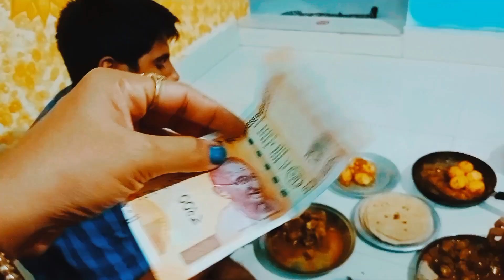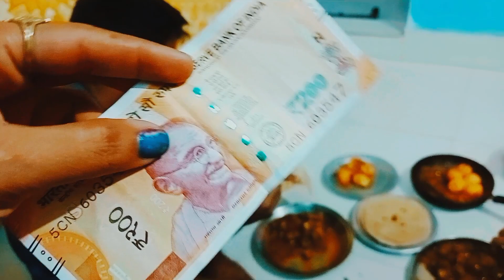ଗିଫ୍ଟ୍ 🎁🎁 ରେ କାଣା ମିଲ୍ଲା ମୁଇଁ ଆସା ନି କରିଥାଇ।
ଫର୍ମାଇସ୍ ପୁରା କଲି ଗିଫ୍ଟ୍ 🎁🎁 ରେ କାଣା ମିଲ୍ଲା ମୁଇଁ ଭାବି ବି ନିଥାଇ।
Kaha manare kasta deba ehi chenal ra udesya nuhen
Eha kebal manoranjan pain